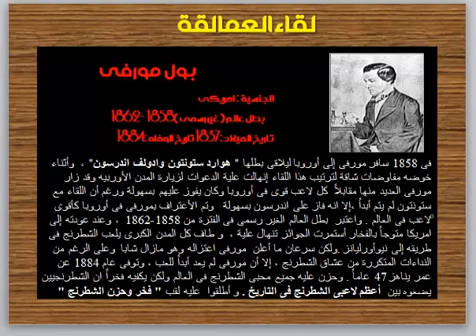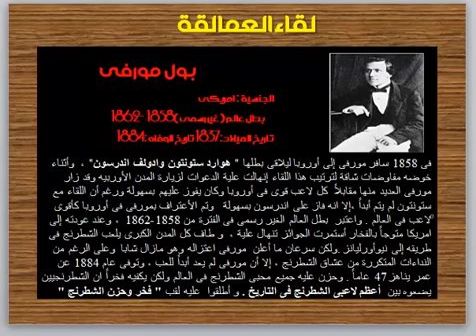لقاء العمالقة فى الشطرنج ( مورفى - فخر وحزن الشطرنج ) فيديو 17 amazing chess games